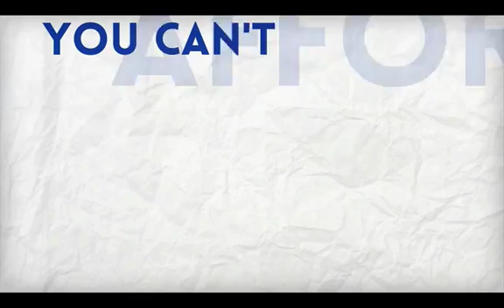Michael Tritthart Tech Workshop - Middletown, RI April 20th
Come and try to break the course records

The all time records for his class:

63 listings for one agent - 1 hr

8.25 million dollar buyer - 30 min

195 leads for 1 agent in 1 day

A lead in two seconds

Wednesday, April 20 - KW Middletown, RI at Crowne Plaza Warwick 801 Greenwhich Avenue Warwick, RI 02886 - Bring Your Laptop!
9:00 am-12:00 pm Rock Your Placester Website - Set it up, design it, market it and blog it the right way.
12:00-1:00 pm Lunch
1:00-4:00  Lead Generate with Facebook